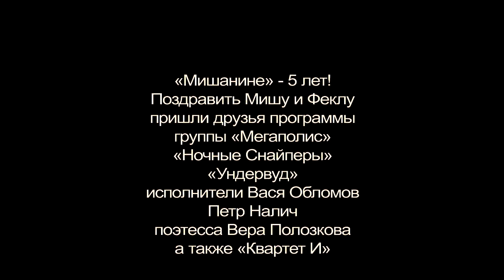«Мишанине» - 5 лет! Часть третья.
Запись от 13 ноября 2012 года. Выступление исполнителей Васи Обломова и Петра Налича.